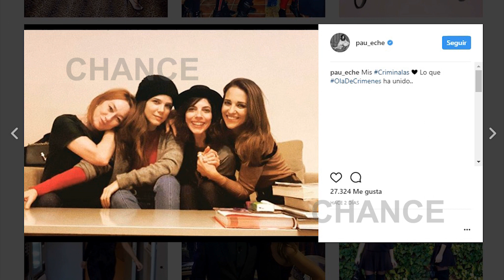'Las Pencas', el mejor apoyo de Paula Echevarría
Desde que saltase la noticia de la separación con David Bustamante Paula Echavarría, ha vivido unos meses muy difíciles. Una época en la que la actriz se ha dedicado a partes iguales a sus proyectos profesionales y a su pilar fundamental, su hija Daniella. Pero sin duda que durante este tiempo la actriz ha contado con un apoyo indispensable, el de su grupo de amigas 'Las Pencas'.